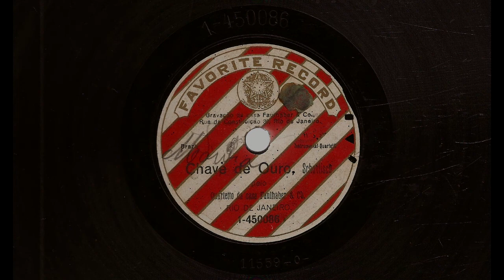QUARTETO DA CASA FAULHABER e CIA. - CHAVE DE OURO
CHAVE DE OURO - SCHOTTISCH de AMÉRICO FARIA com QUARTETO DA CASA FAULHABER e CIA. Disco FAVORITE R Nº 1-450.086. Matriz 11559.Gravado em 23/05/11. Lançado em 1911. Disco gravado pela Casa Faulhaber & Co., Rua da Constituição, 36, Rio de Janeiro. Reedições: 2002: CD Petrobrás "Memórias Musicais 11", 07;  2002: CD Petrobrás "Ilustrações Musicais  1", 17.